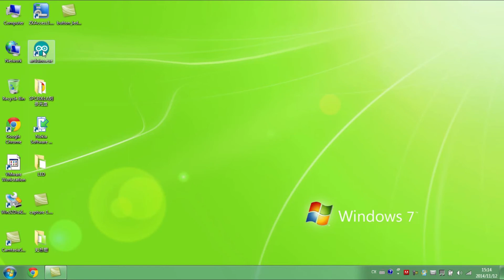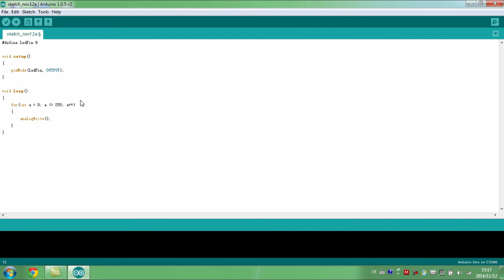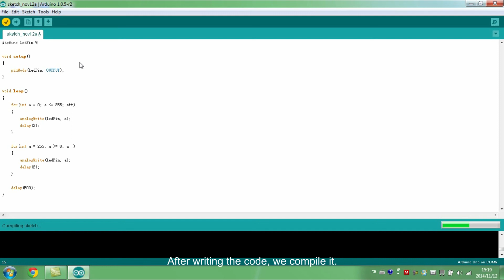Sunfounder Kit Turorial for Arduino - Controlling an LED by PWM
This video is about how to control the brightness of an LED by PWM with Arduino.
For more information like the detailed wiring and code, please visit our and go to the kit lesson page by LEARN-Get Tutorials.
If you have any technical problems, post forums on our